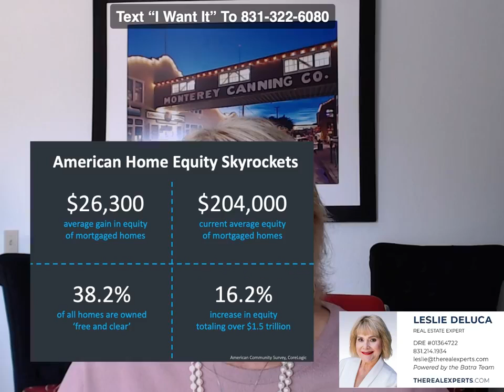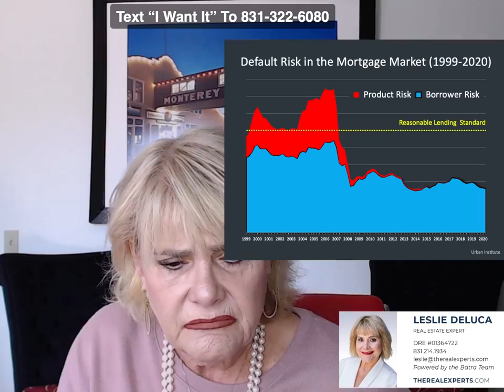REAL ESTATE TALK WITH LESLIE DELUCA. APRIL 30 2021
Real Estate talk,  information on latest trends, Monterey Peninsula statistics and buyer and seller tips.